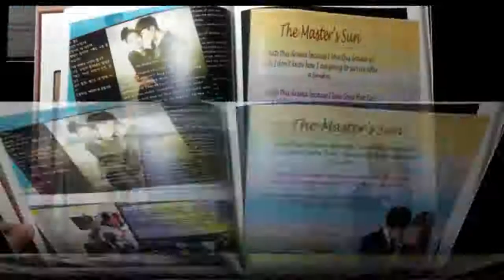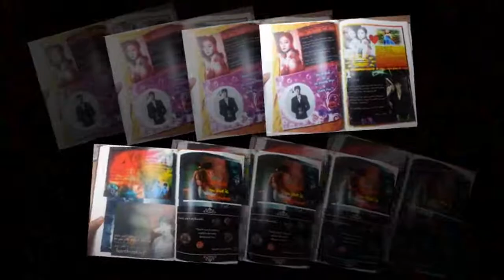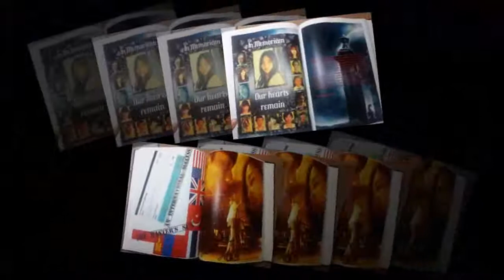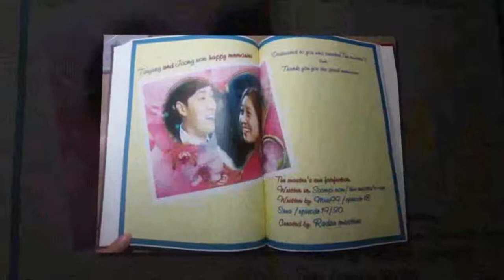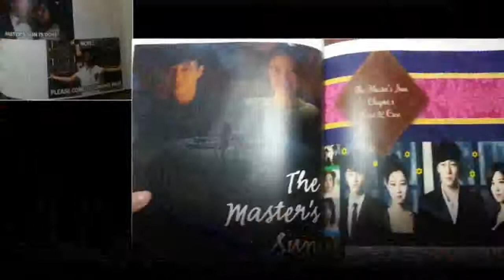project book pics